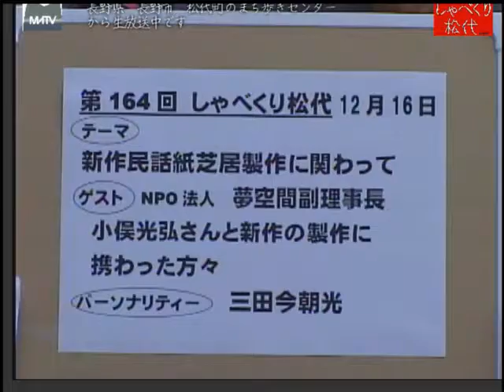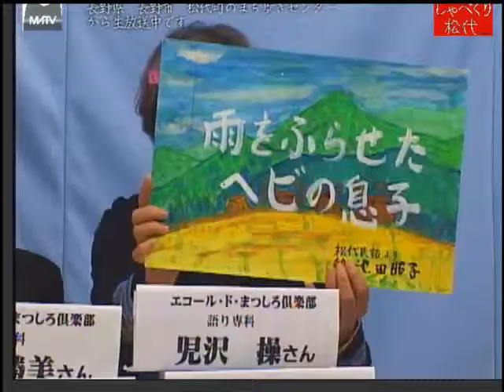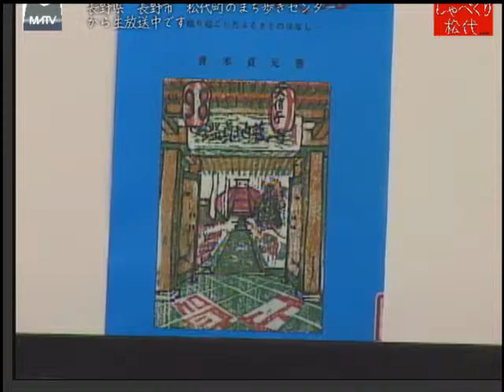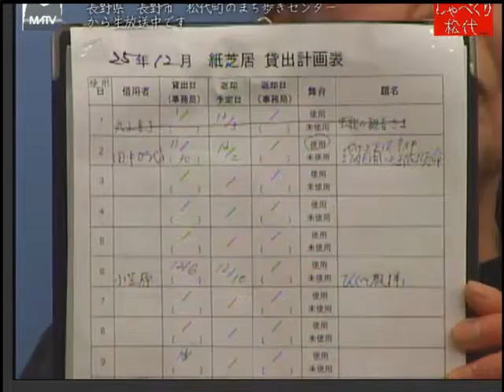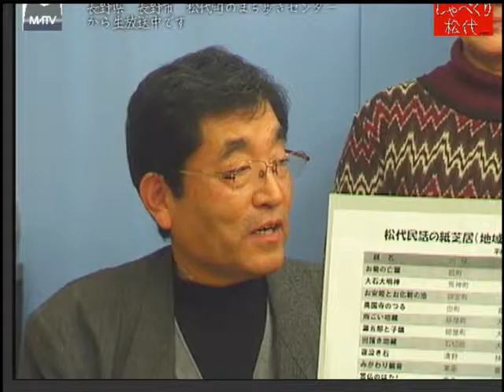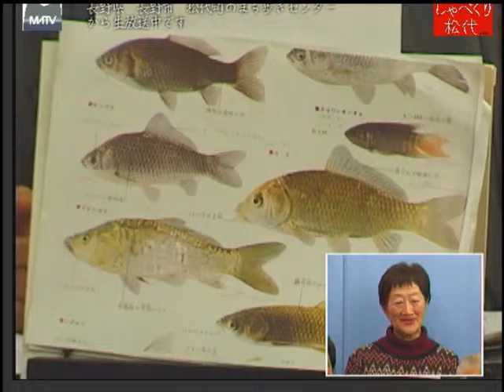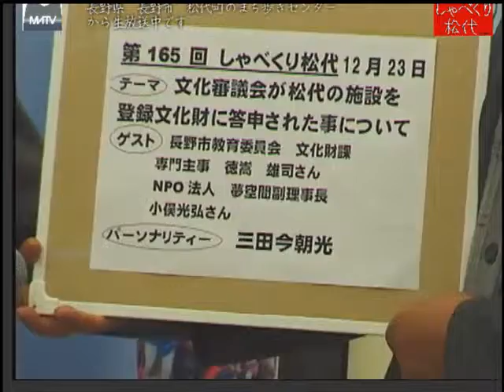しゃべくり松代 第164回 新作民話紙芝居製作に関わって [松代テレビ局]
しゃべくり松代 第164回 新作民話紙芝居製作に関わって